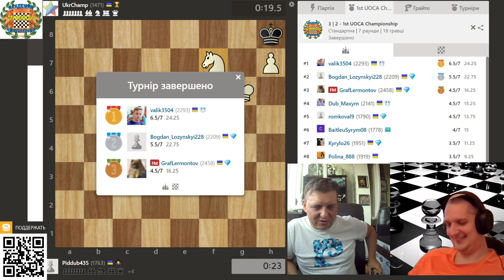Турнир Академии Олимпийских Чемпионов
Первый турнир Академии Олимпийских Чемпионов. Участвуют слушатели Академии. Комментируют международный гроссмейстер Владимир Баклан и технический директор Академии Артур Севостеенко.